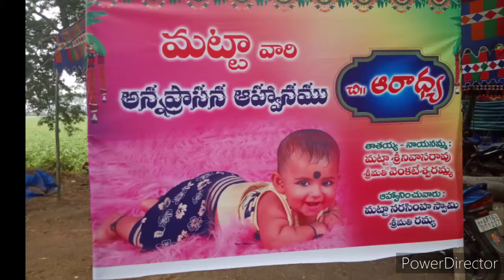Ma mamaya manavaralu. Function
Entha cute undi ma mamaya manavaralu simply super function